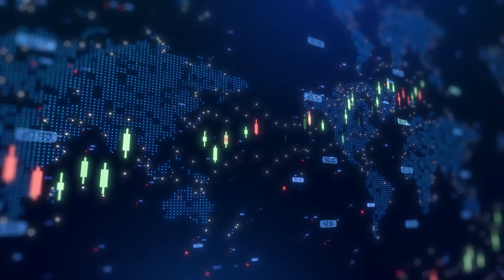Charbone Hydrogen secures $50m facility to fund North American green hydrogen rollout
Charbone Hydrogen Corporation (TSX-V:CH, OTCQB:CHHYF) CFO Benoit Veilleux talked with Proactive's Stephen Gunnion about a newly signed non-binding term sheet for a $50 million construction capital facility. This agreement is expected to support the first phase of Charbone’s clean hydrogen production rollout across North America, enabling the company to deploy between five and ten projects from its pipeline of sixteen planned sites.

Veilleux highlighted that this facility represents a milestone for the company, saying, "That's an amazing use for Charbone, a great milestone that will allow Charbone to execute on 5 to 10 of the first phase of our locations." He emphasized the importance of working with a financing group that believes in Charbone's decentralized production model and clean energy mission.

The company intends to install a new electrolyzer every three to six months as part of its deployment strategy. Among the first sites nearing production is the Sorel-Tracy project in Québec, which is expected to come online in approximately two months. A Michigan-based project and others in both Canada and the United States are also advancing.

Veilleux noted that the facility will allow Charbone to invest between $5 million and $10 million per project as part of the broader $50 million commitment.

For more  updates like this, visit Proactive's YouTube channel.